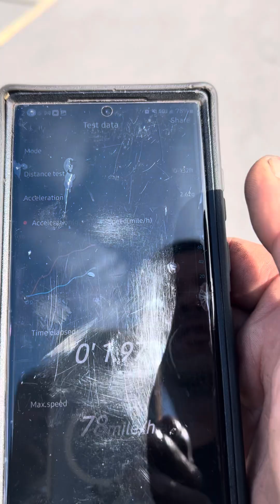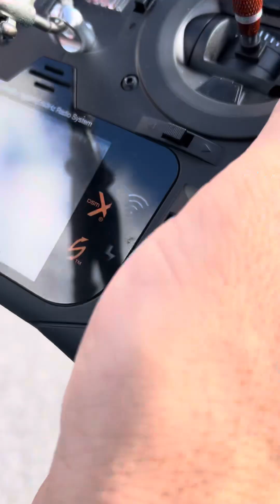Henry Manning 585 with Tony about to make another hit real quick for a bit.